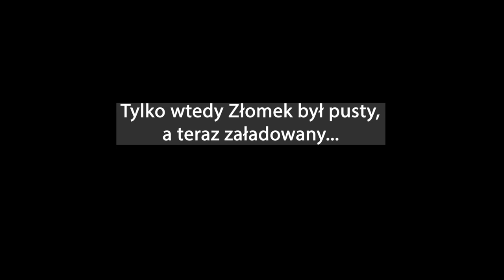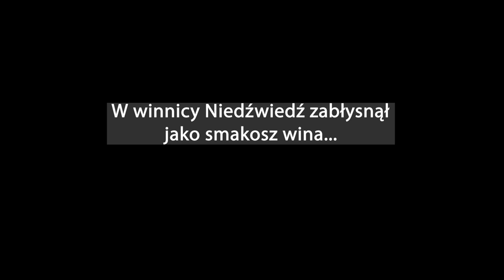Wyciągając kogoś sami ZAKOPALIŚMY SIĘ PO BRZUCH!!! - Upliscyche - Gruzja samochodem 4x4 VANLIFE #9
Utknęliśmy w błocie, próbując wyciągnąć inne auto :( Nigdy jeszcze nie byliśmy tak zakopani :(( Toyota Hillux był za bardzo obciążony :(((

Na szczęście były też pozytywy, ponownie odwiedzamy Tbilisi i sklane miasto Upliscyche z tradycyjną gruzińską winnicą.

0:00 - sklane miasto Upliscyche
9:43 - dzikie psy w Gruzji
16:16 - Gruzja, Tbilisi
20:14 - jak Toyota utknęła w błocie